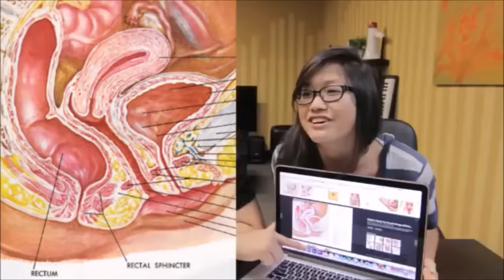Best Of JustKiddingNews 2014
This content is from JKNews not me.